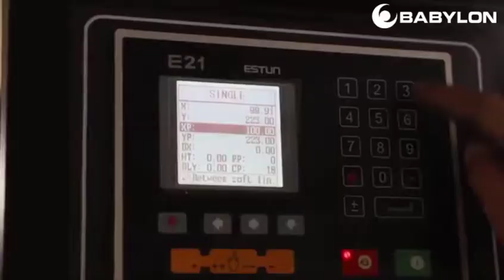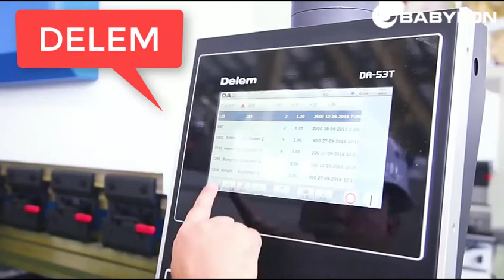MÁY CHẤN TÔN THỦY LỰC +5 YẾU TỐ LỰA CHỌN +6 BỘ PHẬN CẦN BIẾT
Máy chấn tôn thủy lực NC và CNC do công ty Babylon CNC cung cấp giá rẻ nhất thị trường với chất lượng tốt nhất
                                        CÔNG TY TNHH BABYLON
 Bán máy chấn tôn thủy lực
Hàng có sẵn:
40T/2000
63T/2500
125T/3200
135T/3200
160T/3200

CẤU HÌNH TIÊU CHUẨN:
Máy chấn tôn thủy lực Model WC67K với cấu hình tiêu chuẩn sau:
Phần mềm điều khiển: NC E21S Estun. Đây là là bộ điều khiển hiện đang sử dụng phổ biến, đơn giản, dễ sử dụng với giá thành rất hợp l‎y
Động cơ chính: Siemens (Của Đức)
Hệ thống điện: Schneider (Của Pháp)
Thanh vít bi: PMI Hiwin (Đài Loan)
Biến tần: Delta (Đài Loan) máy trấn tôn
Hệ thống thủy lực BOSCH-REXROTH của Đức
CẤU HÌNH BỔ SUNG:
Đối với máy chấn tôn thủy lực CNC tự động sẽ sử  dụng phần mềm Delem DA-58T của Hà Lan, với các chức năng lập trình thông minh, mô phỏng lưu trữ chương trình chấn, giám sạt tự động
Bộ kẹp dao cối nhanh
Giúp thao tác thay dao cối nhanh chóng, tiết kiệm thời gian và linh hoạt cho phù hợp với sản phẩm cần chấn với các góc phức tạp
Hoạc một số tùy chọn nâng cao khác chúng tôi sẽ lắp đặt theo cấu hình yêu cầu của khách hàng

 5 TIÊU CHÍ LỰA CHỌN:
Độ dày của vật liệu cần chấn
Vật liệu cần chấn
Kích thước chiều dài cần chấn
Độ rộng mở cối V
góc chấn cần gấp mép hay không, hay chỉ cần chấn góc 90 độ
5 yếu tố trên sẽ giúp bạn lựa chọn ra một chiếc máy chấn phù hợp
Công ty Babylon cnc là nhà cung cấp uy tín chuyên về các dòng máy chấn thủy lực, nếu bạn có nhu cầu